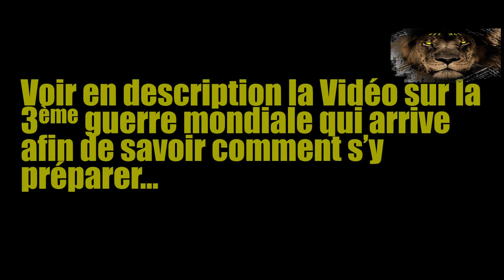Guerre Civile aux USA avant 2030 - Film Prophétique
: La 3ème guerre mondiale qui arrive

: Le message complet de Dimitru DUDUMAN Une prophétie pour l’Amérique